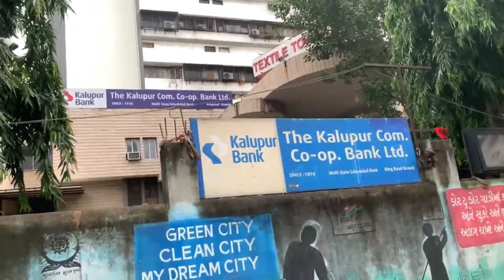आज कल Real Manufactures क्यों नहीं मिलते ? Surat Saree Wholesale Market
For membership what’s app now- 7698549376